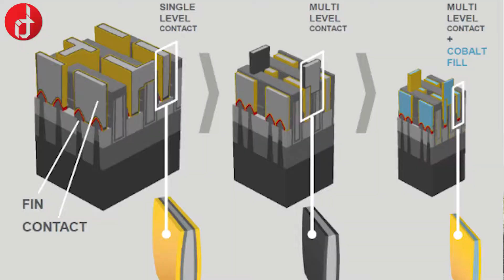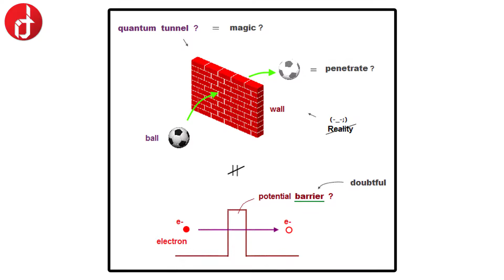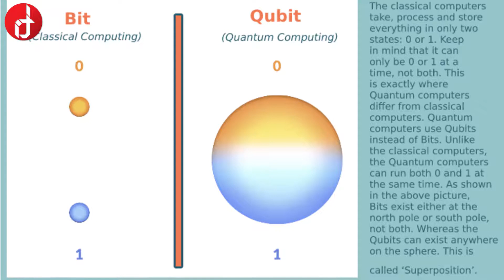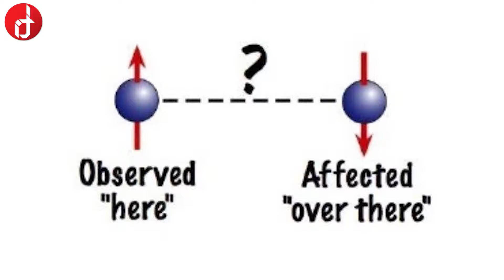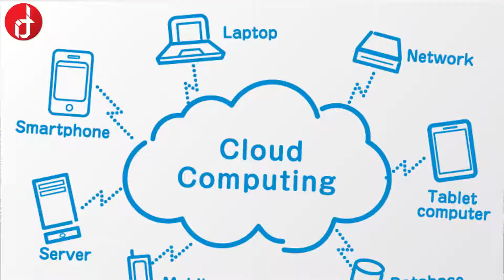Quantum Computer Explained In BANGLA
হ্যালো বন্ধুরা! চলে এলাম আরেকটা নতুন ভিডিও নিয়ে। এই ভিডিওতে আমি কথা বলেছি  Quantum Computer নিয়ে। আশা করি ভিডিওটি আপনাদের ভালো লাগবে।